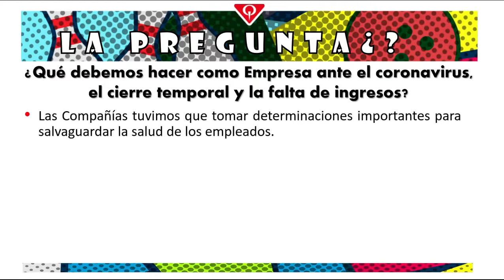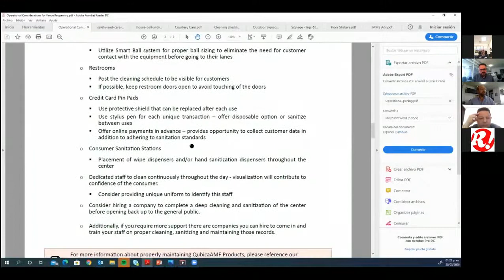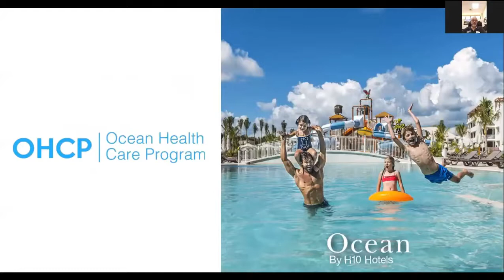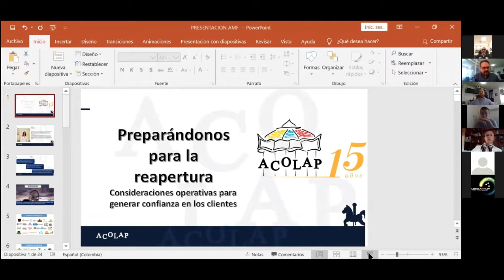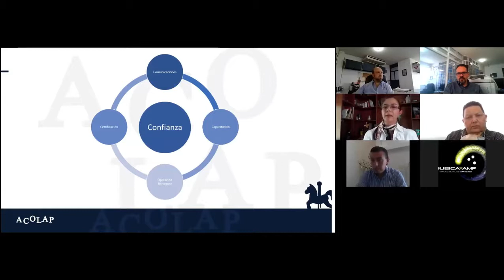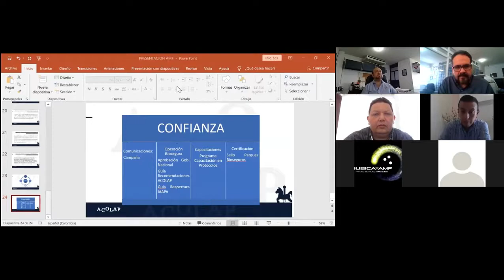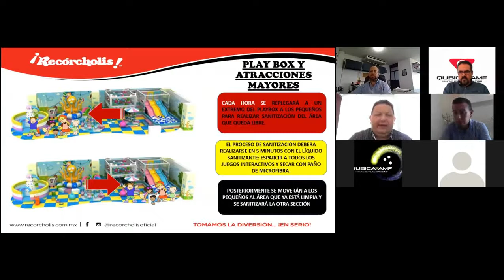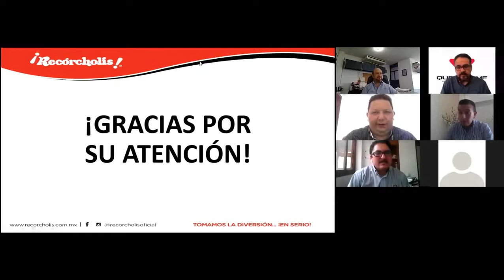4to WorkGroup QUBICAAMF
Consideraciones operativas para generar confianza en los clientes